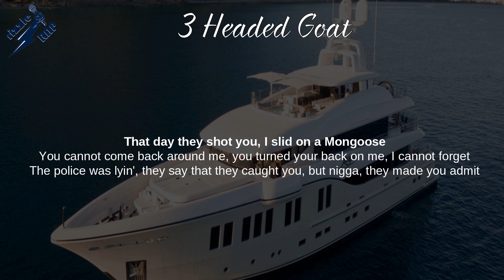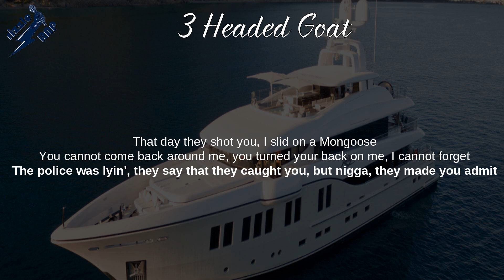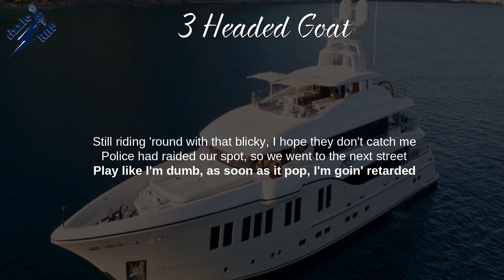3 Headed Goat - Lil Durk, Lil Baby, POLO G (Lyrics)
3 Headed Goat - Lil Durk, Lil Baby, POLO G Lyrics
Just Cause Y’all Waited 2 - 3 Headed Goat Lyrics

Just Cause Y’all Waited 2, Signed to the Streets 3,
Love Songs for the Streets, Life Ain't No Joke, They Forgot,
Public Housing, Just Flow, When I Was Little

Lyrics: 3 Headed Goat
[Intro]
(Aviator)

These ain't no Guess jeans
I dropped out of school, I'm still good at math, but, nigga, don't test me
I played to the left, they went to the right, they tried to finesse me
Still riding 'round with that blicky, I hope they don't catch me
Police had raided our spot, so we went to the next street
Play like I'm dumb, as soon as it pop, I'm goin' retarded
He say I'm hard and he say I'm garbage, I'm rich regardless
We in Miami in the middle of the winter, and we on them jet skis
If we in Atlanta, I'm runnin' the 'Cat and I'm workin' the red key

I cannot mention my homies inside of my song 'cause I know they be trappin' a lot
I can't keep takin' these pills, when I'm in the trenches, they say I be cappin' a lot
I know a nigga who say he got rich off the dope, but I know he be actin' a lot
I know some niggas who said that they took down the city, but niggas be lackin' a lot
Yeah
That shit was awful, nigga had that dog food
That day they shot you, I slid on a Mongoose
You cannot come back around me, you turned your back on me, I cannot forget
The police was lyin', they say that they caught you, but nigga, they made you admit
Your name was found, you put in that work, they took your stick, you a bitch
Fuck my opps, they be on my dick, they all be mad we rich (Turn up)

Only twenty-five, livin' like a boss, ridin' 'round with a chauffeur
I don't sell drugs, still be paranoid, keep lookin' over my shoulder
Niggas lyin' like I'm stealin' swag, boy, that's my shit like I wrote it

Uh
These rappers really nice as hell
I'm a different nigga when I'm pissed off
Man, he say he gon' press up on who?
I'ma get the steel like I'm Chris Paul
Back to back suburbans, I'm a big dawg
I was in the slums servin' Fentanyl
Zombieland, junkies havin' withdrawals
I been gettin' to it, lotta missed calls
Turn it off, what the fuck is he talking 'bout?
I should slap you for sayin' he hot as me
I don't know who could fuck with me honestly
They know I'm the man, so they watchin' me
Different color bands like Monopoly
Man, he must not be usin' his head
If he thinkin' I don't keep a Glock with me
That's like suicide if you play with us
Got a better chance at the lottery
Call an ambulance when that chopper sweep
Make the crowd dance, choreography
Once I got a plan, ain't no stoppin' me
Three-car garage, million-dollar crib
With a foreign bitch ridin' on top of me
Lot of people done said I wouldn't be shit
Well, I guess they owe me an apology